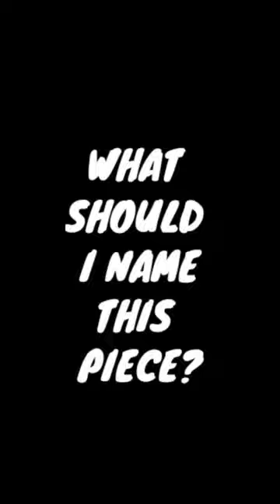Acrylic Pour Painting The Blues 💙 I NEED A NAME!!